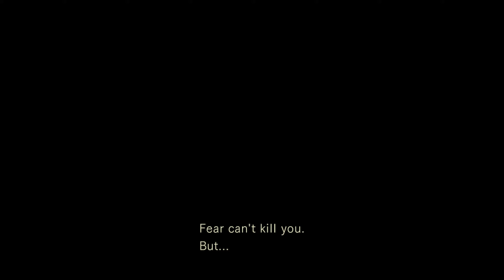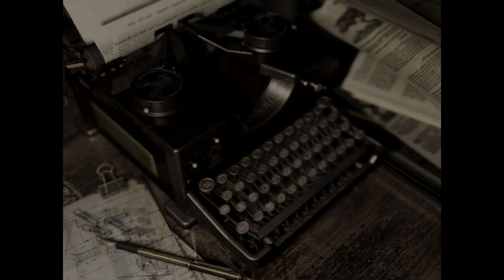When Plants Bite Back! (Chris) Let's Play Episode/Part 10 Gameplay (co-op commentary)